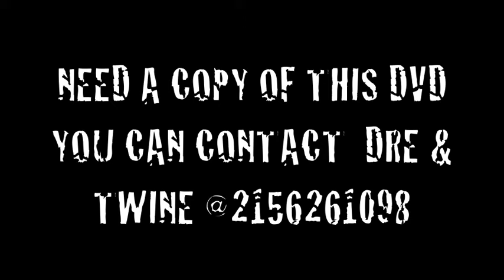GET CHA WEIGHT UP 2 1/2 HUSTLE HARD NEW TRAILER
GET CHA WEIGHT UP HUSTLE HARD DVD IS NOW OUT
MAKIN MOVES ENT / SHOTS FROM THE STREETS
GET UR COPY TODAY FOR A SMALL FEE $10 A COPY